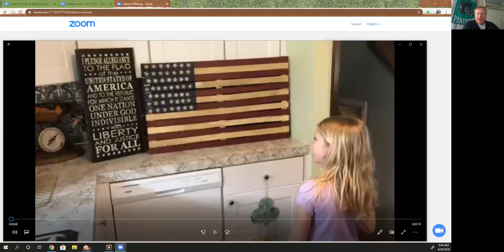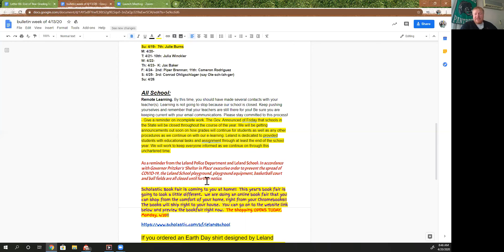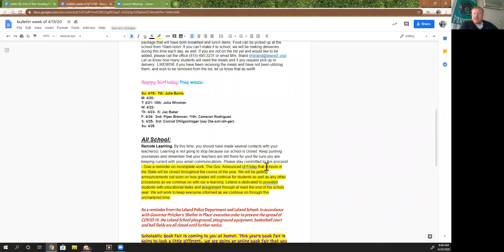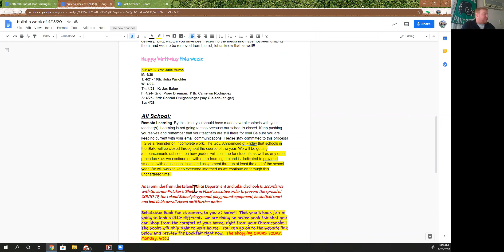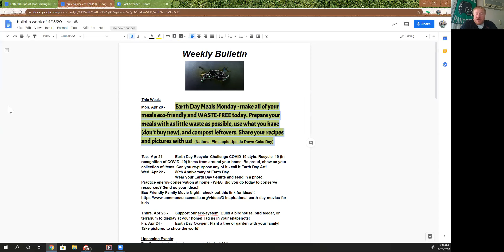April 20th Announcements